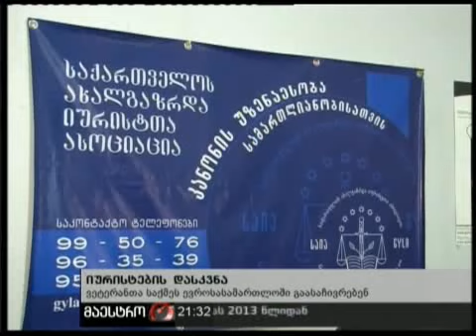25/01/11 იურისტების დასკვნა